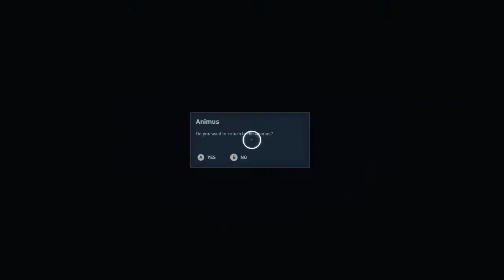Assassin's Creed: Origins